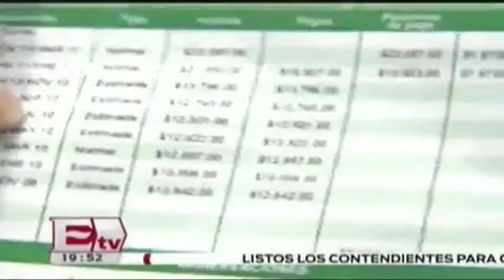CFE confirma pago de luz en tiendas de autoservicio / David Páramo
16 de marzo 2016